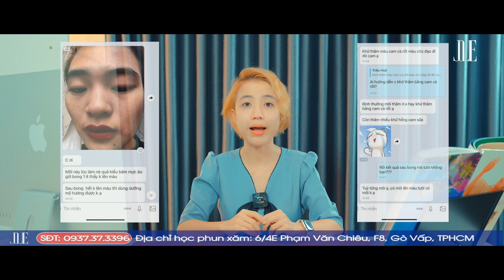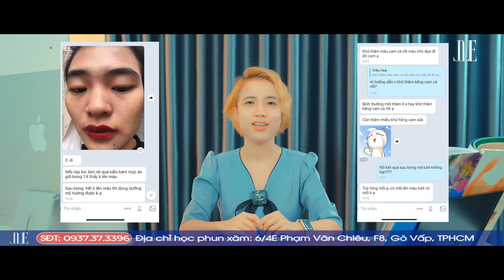[HỎI ĐÁP PHUN XĂM] - Khử thâm môi bằng cam cà rốt được không - Jolie Nguyen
TIMESTAMP
00:00 - 00:24 Chủ đề: Cam cà rốt có khử thâm được không?
00:25 - 00:47 Các loại môi thâm
00:48 - 02:09 Xử lý môi thâm
02:10 - 04:30 Cam cà rốt có tác dụng khử thâm không?
04:31 Liên hệ và hẹn gặp lại

Cam cà rốt có khử thâm được không?
Cách mix màu cam cà rốt như thế nào?
Xử lý môi thâm bằng cam cà rốt ra sao?
Vậy theo các bạn cam cà rốt có khử thâm không? Hãy theo dõi video trên đây để biết được nguyên nhân và cách xử lý cho môi thâm. Ngoài ra, hiểu rõ hơn về màu cam cà rốt và NÊN sử dụng những màu nào dành cho môi thâm nhé!

Jolie còn có các video khác để hỗ trợ các bạn đang theo học nghề phun xăm thẩm mỹ này:

Ngoài ra nếu bạn chưa tự tin với năng lực của bản thân cũng như chưa có môi trường để thực hành thực tế thì hãy đến với Trung tâm Đào tạo Phun xăm Thẩm Mỹ mang tên “Thế giới làm đẹp” của Jolie. Tại đây bạn sẽ được thực hành trên mẫu thật dưới sự dẫn dắt của Jolie, đảm bảo sau khi học xong bạn sẽ tự tin hành nghề.

     Trung tâm đào tạo phun xăm thẩm mỹ Thế Giới Làm Đẹp
✅Địa chỉ: 6/4E Phạm Văn Chiêu, Phường 8, Quận Gò Vấp, TPHCM.

Bạn có thể tìm Jolie Nguyễn trên Youtube để học bằng các từ khóa sau:
Jolie Nguyễn, Học phun xăm thẩm mỹ, Điêu khắc chân mày. Vẽ chân mày, học phun môi, thực hành phun xăm thẩm mỹ,